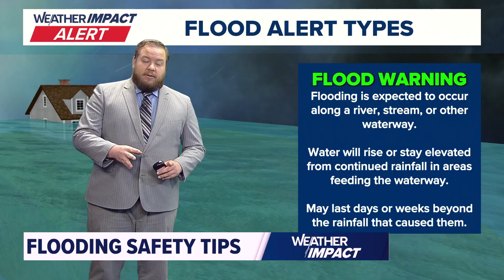Severe Weather Awareness Week: Flooding and Flood Safety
Flooding is the second leading cause of weather-related deaths following heat waves according, to the National Weather Service. Here's how to be ready!